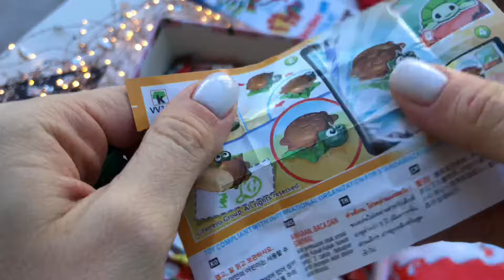MUST Watch! So many Lot’s of Candies!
Welcome back to Ba Boo Tv channel!
I love candies and chocolate eggs so much!
I unpack kinder surprises and candies every single day!